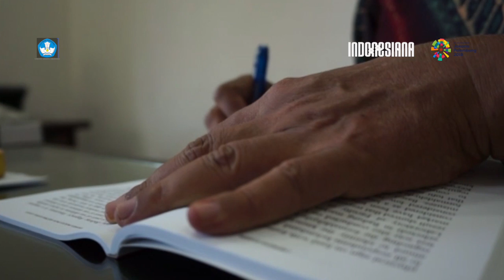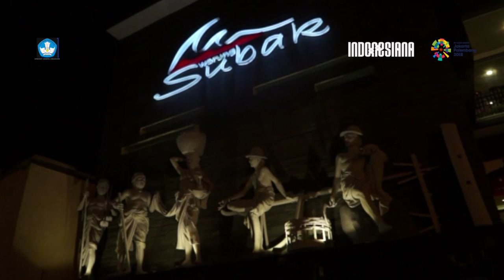Subak Bali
Subak adalah sebuah organisasi yang dimiliki oleh masyarakat petani di Bali yang khusus mengatur tentang manajemen atau sistem pengairan/irigasi sawah secara tradisional, keberadaan Subak merupakan manifestasi dari filosofi/konsep Tri Hita Karana.

Tri Hita Karana berasal dari kata "Tri" yang artinya tiga, "Hita" yang berarti kebahagiaan/kesejahteraan dan "Karana" yang artinya penyebab. Maka dapat disimpulkan bahwa Tri Hita Karana berarti “Tiga penyebab terciptanya kebahagiaan dan kesejahteraan”. Penerapannya didalam sistem subak yaitu:

Parahyangan yaitu hubungan yang harmonis antara manusia dengan Tuhan.
Pawongan yaitu hubungan yang harmonis antara manusia dengan sesamanya.
Palemahan yakni hubungan yang harmonis antara manusia dengan alam dan lingkungannya.